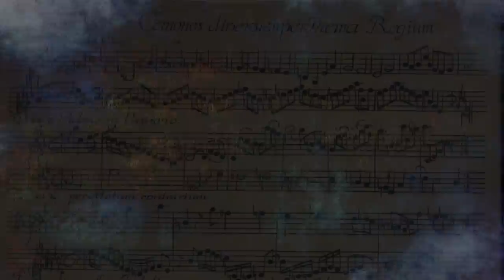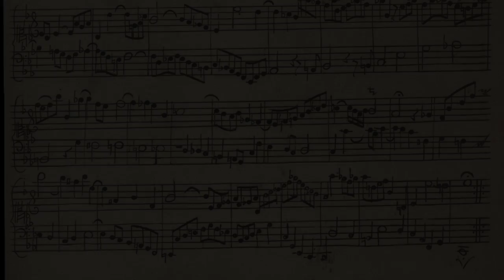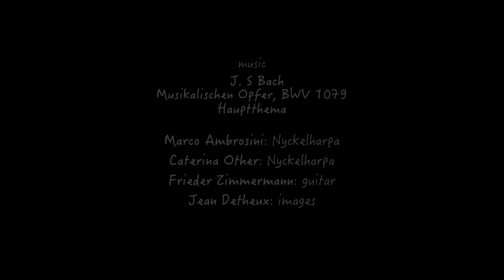Canon Inverso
When I saw the video of the concert Marco Ambrosini (nyckelharpa) presented with Caterina Other (nyckelharpa) and Frieder Zimmermann (guitar), I immediately knew I wanted to listen to its music with my eyes.
The beautiful energy of that performance reached out to me, it seems to me a live concert often offers that kind of energy while the more “perfect” studio recording can at times lack it.

This is yet one more example of musicians who take historically significant music and perform it with a “modern” twist, yet do so with total respect for the original.

With Marco and the SUPERSONUS, The European Resonance Ensemble, we already had explored that a while ago

Once again, I am not at all trying to illustrate the music, I bring the music and many sequences into my editing application (Final Cut Pro X) and start “playing" with them until “something” feels right.
I have long ago given up on working with/from an idea or concept, I’d rather enter a dialogue with music which is like a child discovering a new territory rather than that of a mason building a brick-wall following a architect’s blueprint.

I spent 2 years working with/on the full “Musical Offering,” the first instalment is here and provides links to all of them

Please consider supporting my work (VERY MUCH in need of support these days).